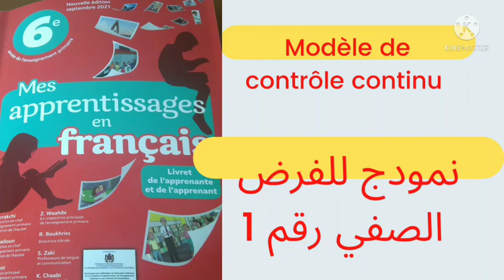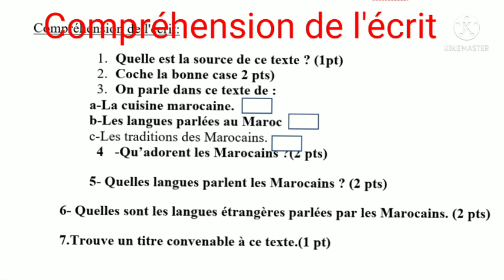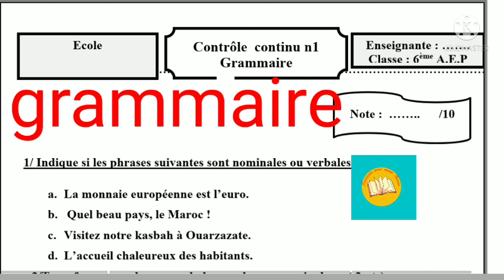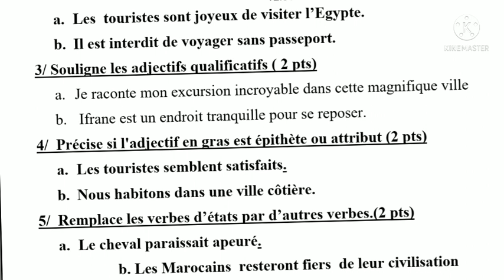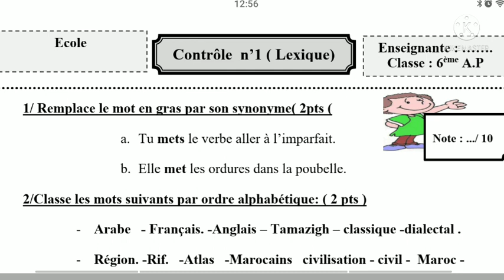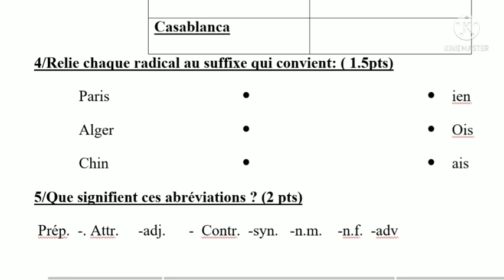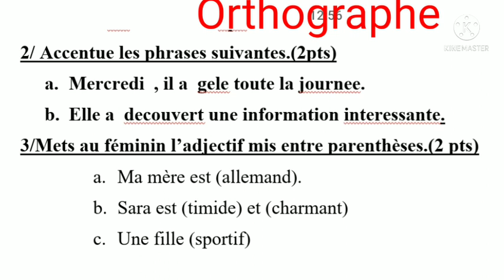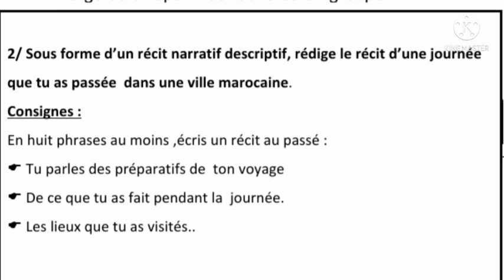السادس ابتدائي)نمودج للفرض الصفي 1 contrôle continu de français n 1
un modèle de contrôle continu n 1 de français.manuel mes apprentissages en français nouvelle édition #2021 .
6A.E.P.
السادس ابتداءي # نمودج الفرض الصفي رقم 1 اللغة الفرنسية .
Ce contrôle continu est disponible  en word et en pdf sur ma page facebook.